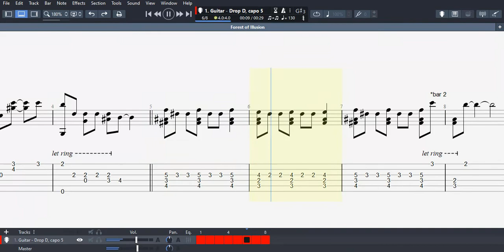Super Mario World - "Forest of Illusion" Acoustic Fingerstyle Guitar Tab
My fingerstyle arrangement of the track "Forest of Illusion" from the Super Nintendo game Super Mario World. Music written by Koji Kondo.

Guitar Drop D tuning. capo on 5

Zip contains the tab in GP5, PDF, midi and txt formats. Happy playing! :D